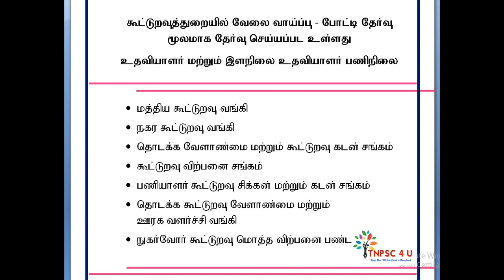Cooperative Bank Exam 2019 Syllabus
Tamilnadu Cooperative Department - Assistant and Junior Assistant cadre vaccancy in  Cooperative Central Banks, Urban Banks, Primary cooperative societies,

கூட்டுறவு துறையில்  - கூட்டுறவு வங்கிகள் மற்றும் தொடக்க வேளாண்மை சங்கங்கள்  ஆகியவற்றில் காலியாக உள்ள உதவியாளர் மற்றும் இளநிலை உதவியாளர் பணிகளுக்கு நடைபெறவுள்ள போட்டி தேர்விற்கு  பாடத்திட்டம்